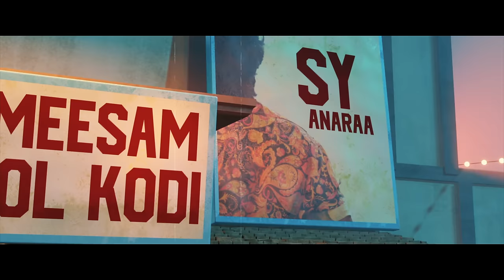Kora Meesam | Jigarthanda DoubleX |Raghava Lawrence,SJ Suryah |Karthik Subbaraj | Santhosh Narayanan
Get ready to groove to the beats of "Kora Meesam" from "Jigarthanda DoubleX" (Telugu), Sung by Dhee, Santhosh Narayanan & Jangireddy, Lyrics Written by Shyam Kasarla , Music Composed by Santhosh Narayanan. Hit the play button now and let "Kora Meesam" transport you to a whole new dimension of entertainment!

Song Name : Kora Meesam
Movie : Jigarthanda DoubleX (Telugu)
Composed, Arranged and Programmed by Santhosh Narayanan
Singers : Dhee, Jangireddy, Santhosh Narayanan
Lyrics : Shyam Kasarla
Indian Rhythm : Budhdhar Kalai Kuzhu
Chorus : Sathyan, Karthik Manickavasakam, Aditya Ravindran, Pranav Muniraj, Jaba Raj
Additional Keys : Aditya Ravindran
Additional Programming : 808 Krsna
Recorded by Santhosh Narayanan, Karthik Manickavasakam
Recorded at Future Tense Studios - Chennai, Offbeat Music Ventures - Chennai
Recording Engineer : Pranav Muniraj, Rupendar Venkatesh
Mixed and Mastered by Rupendar Venkatesh at Future Tense Studios

Listen to KoraMeesam Song from JigarthandaDoubeX (Telugu) on your favourite streaming apps

Movie Credits:

A  Karthik Subbaraj Padam
A Santhosh Narayanan Musical
DOP : S Thirunavukkarasu
Editor : Shafique Mohamed Ali
Production Designer : T Santanam
Stunts : Dhilip Subbbarayan
Art Directors : Balasubramanian, Kumar Gangappan
Choreography : Sherif M, Baba Baskar
Sound Designer : Kunal Rajan
Sound Mix : Suren G
Costume Designer : Praveen Raja
Makeup : Vinoth S
Costumer : Subier
Stills : M Dinesh
VFX Supervisor : H Monesh
Colorist : Ranga
Publicity Designs : Tuney John (24AM)
Production Controller : Ganesh PS
Production Executive : G. Duraimurugan
Production Coordinator : Rajkumar
Production Managers : N Shanmuga Sundharam, Rangaraj Perumal
Executive Producer : Ashok Narayanan M
Associate Producer : Pavan Narendra
Co Produced by Kal Raman, S Somasegar, Kalyan Subramaniam
Co Produced by Alankar Pandian
Direction Team : Srinivasan, Anand Purushoth,  Karthik VP, Vigneswaran, Jagadish, Arvind Raju R, Mahes Balu, Sooraj Das, Sai, Muruganantham, Raghul M, Avinash R, Mohan Kumar R
PRO : Nikil Murukan, Vamsi Kaka, Ebrahim Contractor
Produced by  Kaarthekeyan Santhanam, S Kathiresan